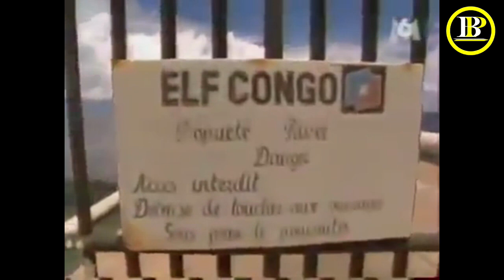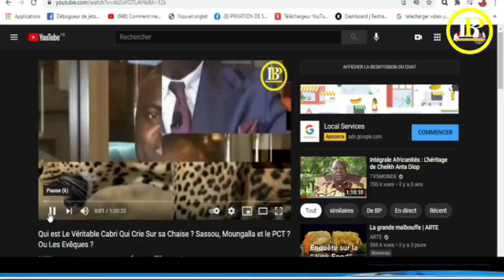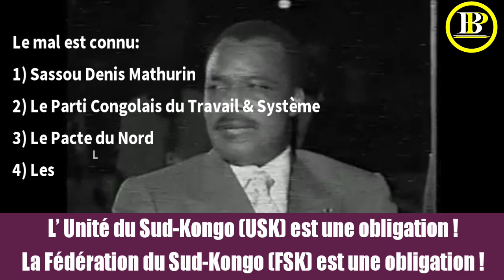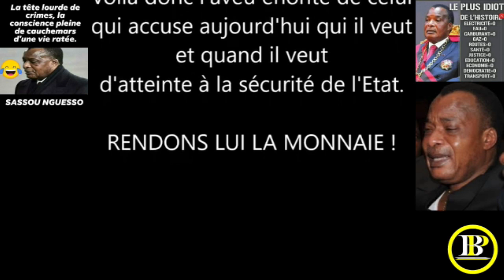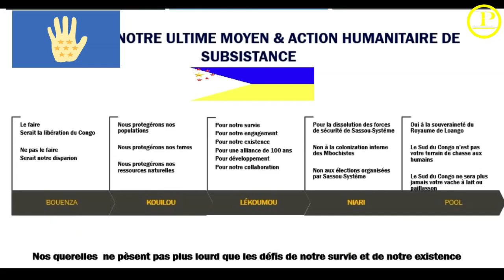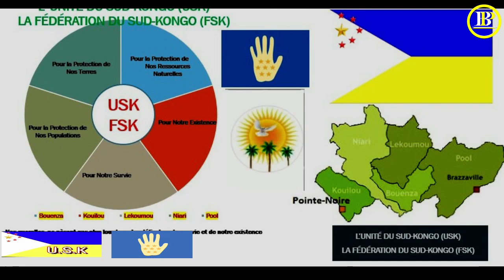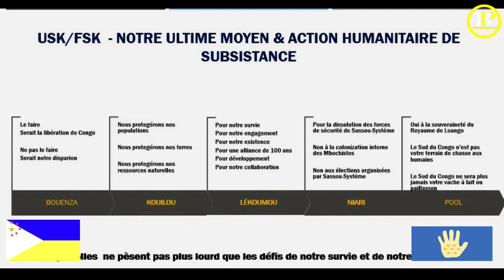Moungalla Thierry Lézin est l'une des semences du Pandemonium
C'est Fait

VIVE L’UNITÉ DU SUD KONGO (USK) – UN ACTE  HUMANITAIRE !
VIVE LA FÉDÉRATION DU SUD-KONGO (FSK)
NOTRE EFFORT À TOUS !
KONGOLAIS/KONGOLAISE DEBOUT !
TOUS ENSEMBLE !

Soutenez l'USK !!!
Voici les sites pour vos commandes en ligne:
1) Français et en Euro

Voilà !!!
C’est la fin de l’homme à la coiffe du diable, des reptiliens de la mauvaise espèce et de la dictature au Sud-Kongo